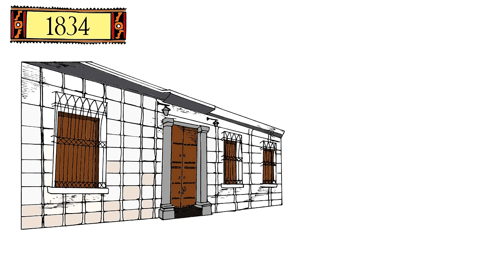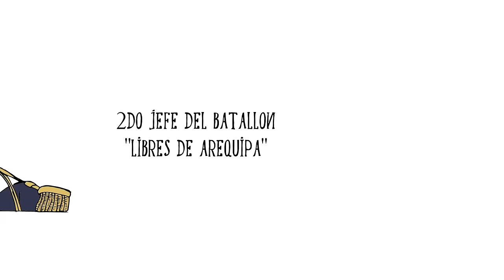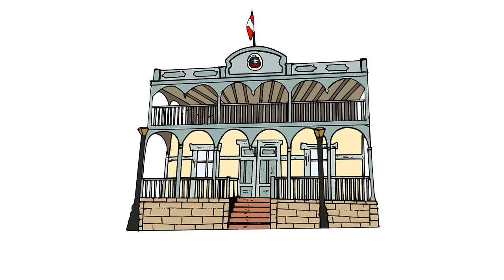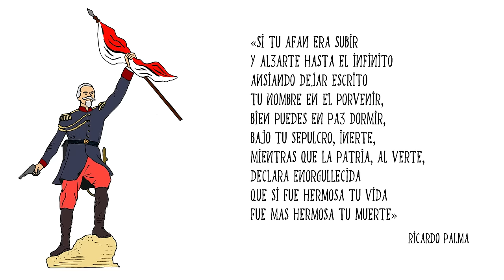Biografía de Francisco Bolognesi | Batalla de Arica | Guerra con Chile | Día de la Bandera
Biografía del héroe máximo de Arica, en la que se detallan aspectos importantes de su vida caracterizada siempre por el cumplimiento del deber familiar, civil y militar. Bolognesi representa los valores supremos de amor y entrega a la patria, los mismos que heredó a nuestra sociedad peruana. Su ejemplo debe servir de faro iluminador a todas las generaciones.